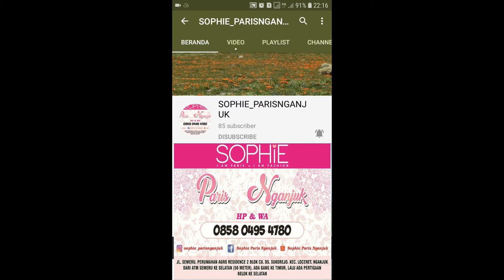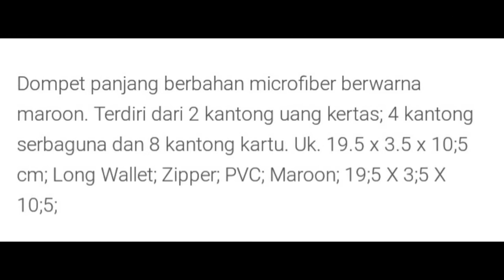AIRA WALLET SOPHIE PARIS